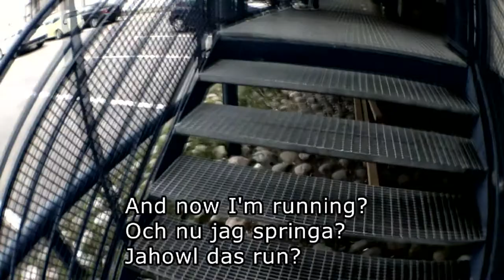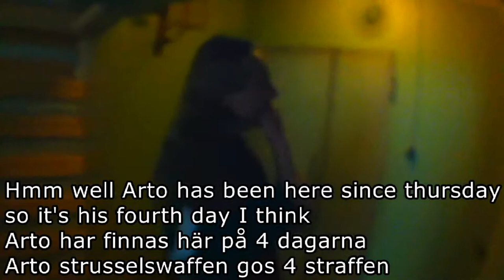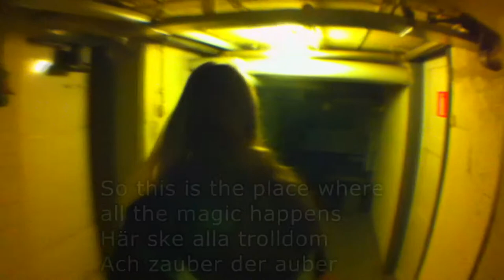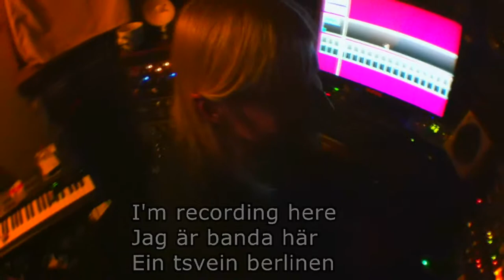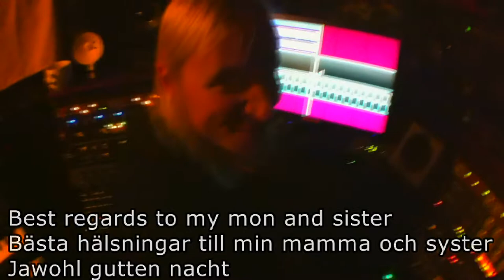Dauntless Studio diary 2012 part 1 / Drums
Recording the album number 3 / Part 1 Drums 2012
Yeah! We are finally rolling - with the best helping hands that you can get: Mr.Ville Sorvali as our producer and Mr.Mikko Herranen with his awesome studio!